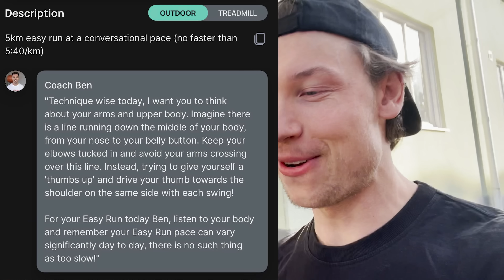VI HAR NÅGOT ATT BERÄTTA… #10